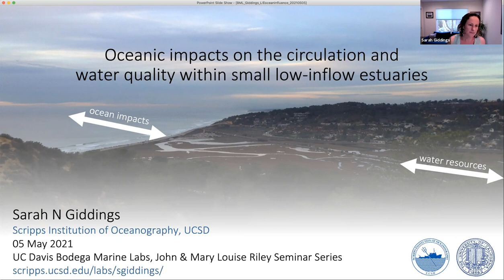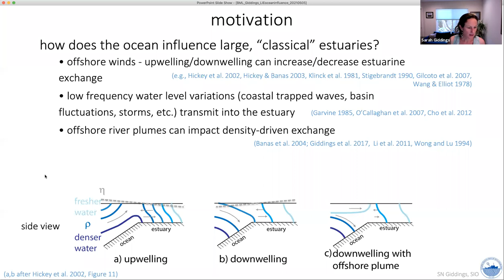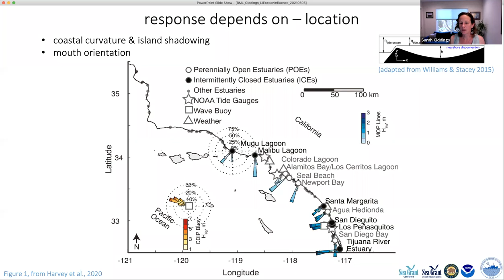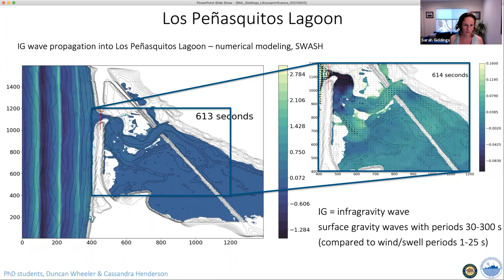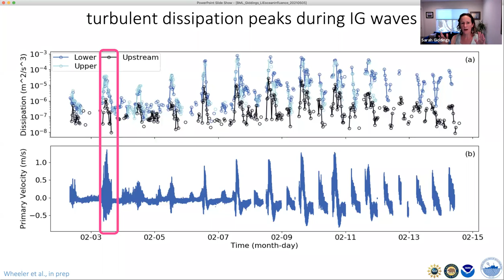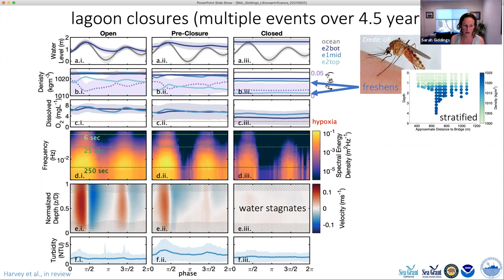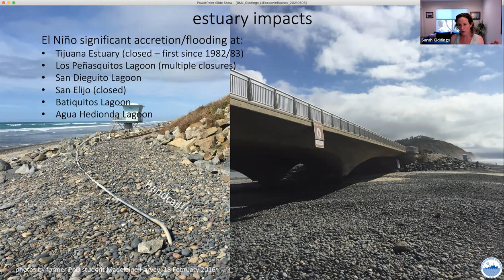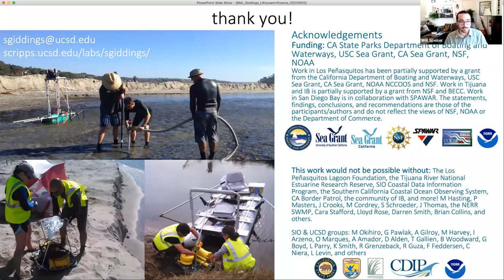Bodega Marine Laboratory Seminar Series: Dr. Sarah Giddings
Bodega Marine Laboratory John and Mary Louise Riley Seminar Series: Dr. Sarah Giddings: "Oceanic impacts on the circulation and water quality within small low-inflow estuaries"

About the Speaker:
Dr. Giddings is a coastal physical oceanographer specializing in estuarine and coastal processes with an interest in interdisciplinary projects that address how physics impacts important biological and chemical processes in the coastal environment. These coastal regions are of particular interest to her because of the dual (and sometimes competing) human and ecosystem services that they provide. Moreover they are altered by anthropogenic modifications and a changing climate.

She started as an Assistant Professor at Scripps Institution of Oceanography in January 2014. Prior to joining SIO, she was a National Science Foundation Postdoctoral Fellow at the University of Washington, School of Oceanography, from 2012 – 2013, and a Postdoctoral Research Associate at the University of Washington, School of Oceanography, from 2011 – 2012. She received her M.S. and Ph.D. in Civil & Environmental Engineering from Stanford University, and her B.S. in Civil & Environmental Engineering from Berkeley.